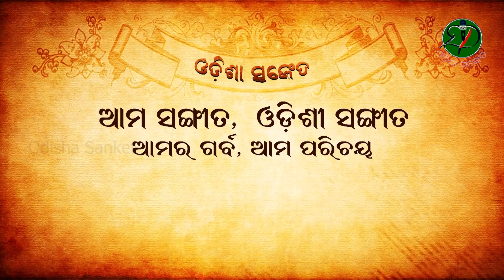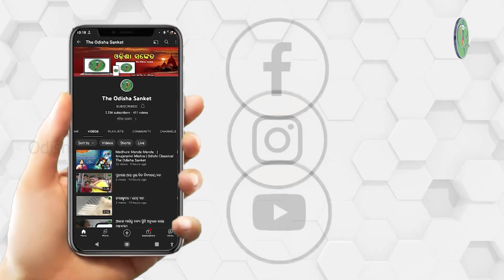Saari Baari Bihaara || Suchismita Nanda || Odishi Classical || The Odisha Sanket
Video description: Saari Baari Bihaara.

Artistes and credits:
Singer: Suchismita Nanda
Harmonium: Guru Muralidhar Swain
Mardala: Soumyaranjan Nayak
Manjira: Soumyakanta Mallick